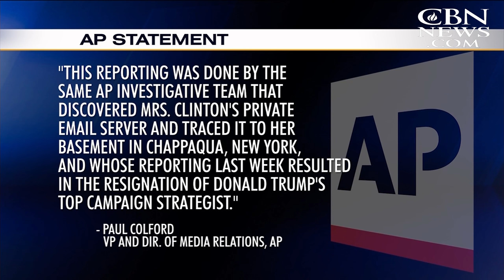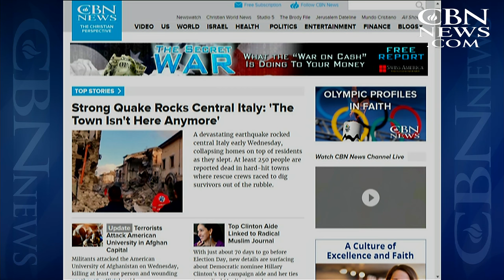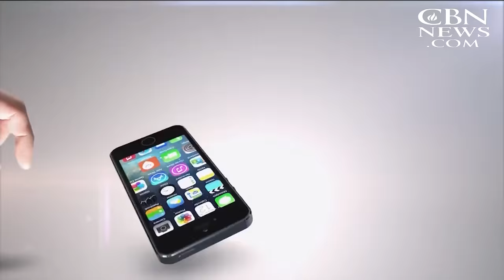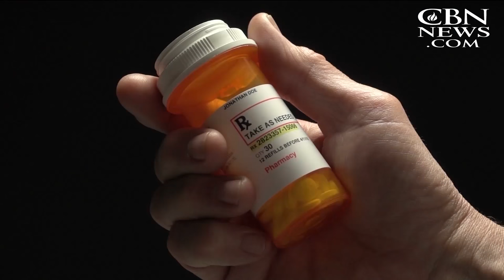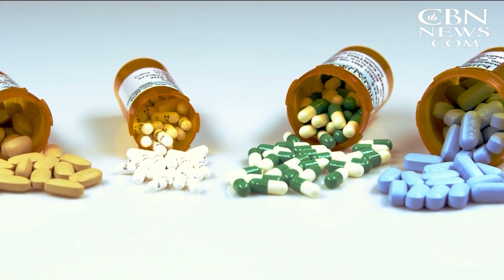CBN NewsWatch: August 25, 2016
On CBN Newswatch, Aug. 25: The Clinton's defend 'pay to play' accusations; the death toll rises in Italy as rescue workers desperately search for survivors; at least 12 people are dead after an attack at American University in Kabul, ...